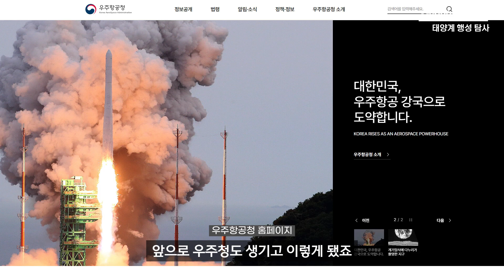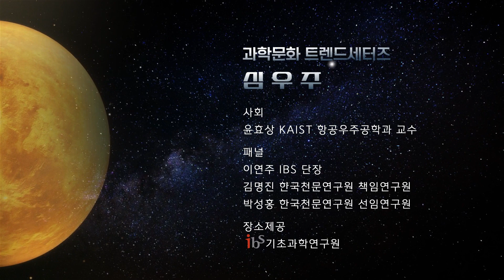[Guatte cè] 심우주 : 평범 X, 개성만점 금성!(Session 2)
안녕하세요. 특구재단입니다.
여러분들이 많이 고대하셨던 과학문화 트렌드세터 세미나가 다시 돌아왔습니다😊

이번 주제는 '심우주 그리고 행성'이라는 주제로 여행을 떠납니다
우리에게 익숙한 행성이죠 파랗게 빛나는 별!!
이번 주제의 두번째 세션은 '금성'입니다

▶ Session 02 : 평범 X, 개성만점 금성!(Session 2)

앞으로도 더 다양한 이야기로 영상이 게재될 예정이오니, 다들 많관부!💚

▶ 출연진 : 카이스트 항공우주공학과 윤효상 교수, 한국천문연구원 김명진 책임연구원, IBS 이연주 단장, 한국천문연구원 박성홍 선임연구원
▶ 촬영/제작 : 닛시웹
▶ 주최/주관 : 과학기술정보통신부, 연구개발특구진흥재단  | (사)대덕클럽